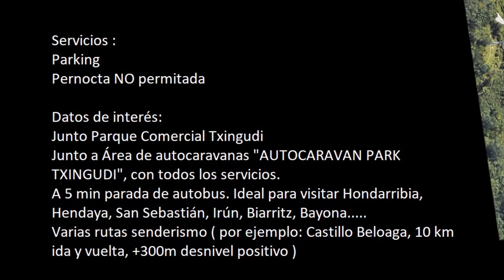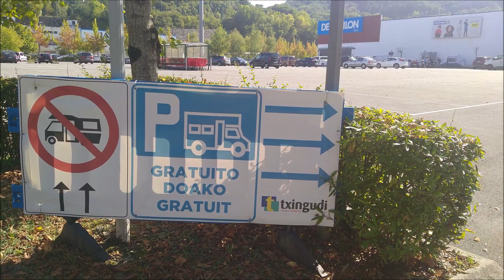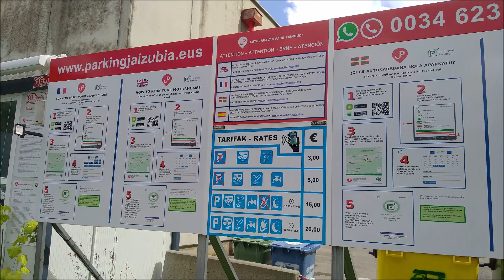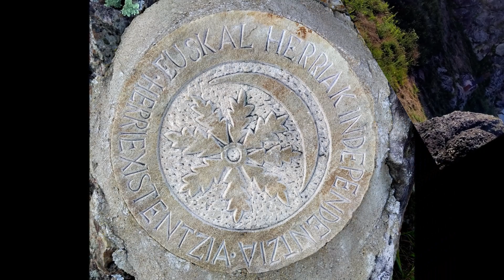Parking autocaravanas Parque Comercial Txingudi, , Irún, Guipúzcoa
Parking autocaravanas Parque Comercial Txingudi, , Irún
Comarca: Bajo Bidasoa
Provincia: Vizcaya
Comunidad autónoma: País Vasco
País: España
Dirección: C/ Ventas, 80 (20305) Irún
Coordenadas GPS :
N 43°19’7.935” W -1°50’17.5”
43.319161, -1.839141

Servicios :
Parking
Pernocta NO permitada

Datos de interés:
Junto Parque Comercial Txingudi
Junto a Área de autocaravanas "AUTOCARAVAN PARK TXINGUDI", con todos los servicios.
A 5 min parada de autobus. Ideal para visitar Hondarribia, Hendaya, San Sebastián, Irún, Biarritz, Bayona.
Varias rutas senderismo ( por ejemplo: Castillo Beloaga, 10 km ida y vuelta, +300m desnivel positivo )